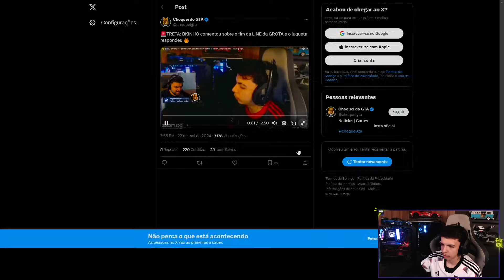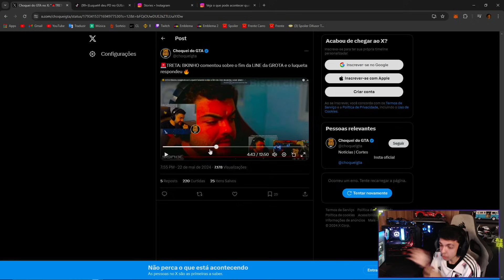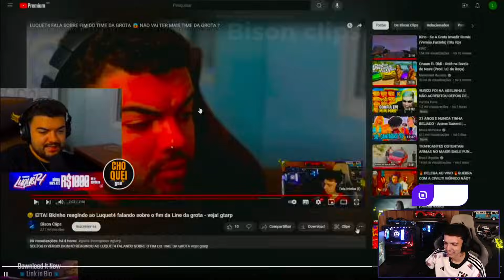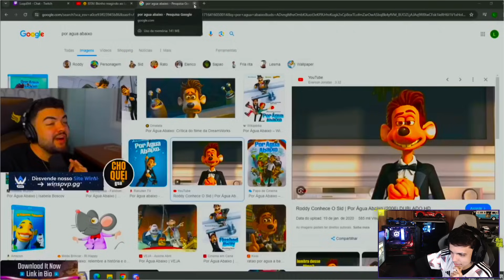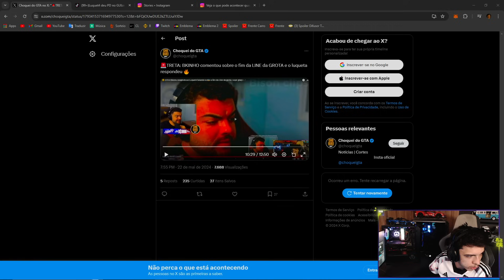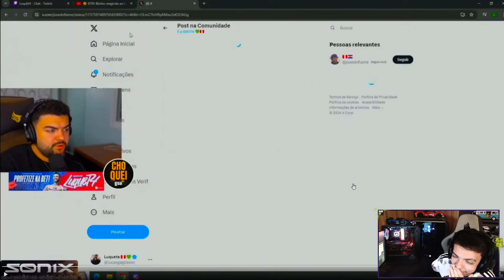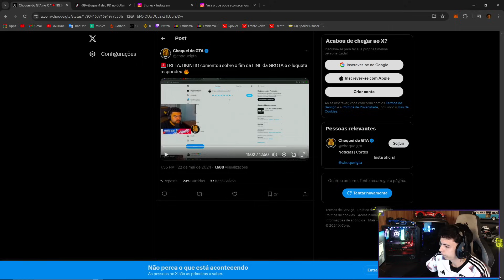LUQUET4 LIGOU PRO BKINHO NO MEIO DA LIVE E CHAMOU PRO 20 X 20 NO PRESENCIAL😨